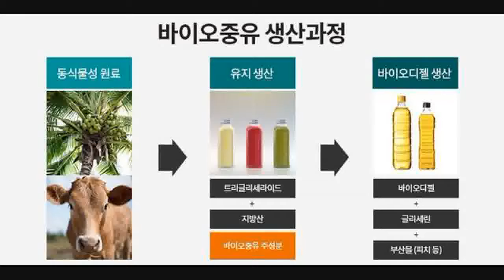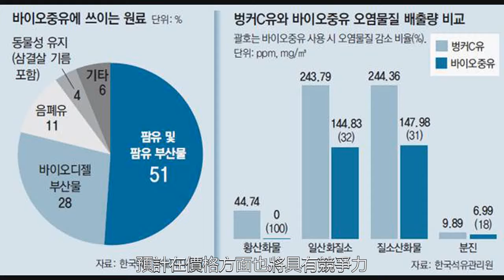用五花肉發電？今年還將實現全國普及！韓國人可真想得出來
今年1月1日起，韓國國內開始使用發電用生物重油，作為石油替代原料。韓國將成為世界上唯一的，將發電用生物重油作為石油替代原料的國家。